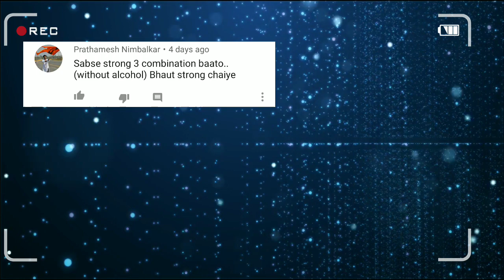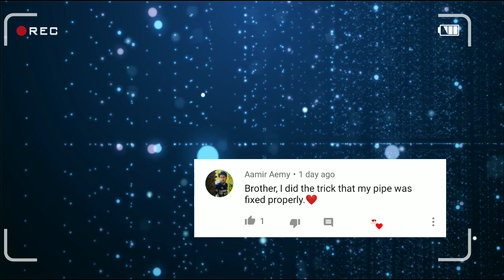Strong / Medium / Mild all types of Shisha Flavor Combination ft 6ix9inemaan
Hey Guys
ye video me mene sab ka rply diya hai jo log muje dm aur comments kiye the oun logo keh liye special hai ye video dekna pura dnt skip plzzz bhot kuch bataya hai mene ye video me aur ha ek aur bhat if ho sake tho ane frdz ko boliye keh channel ko subscribe kr ne jese jese subscriber bade gay me outni hi achi achi video laoga appke liye thank you for supporting my channel

hookah flavour kaise banaye
hookah combination